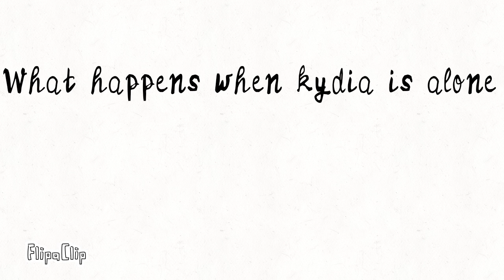What happens when kydia is alone (no music)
When kydia is alone:
Light blue-kydia
Light yellow-pluff

When kydia is asleep:
Standerd blue- happy kydia
Greenish blue/aqua- motherly kydia
Darkish blue- sad kydia
Dark blue/indigo*the one w/ponytail*- mad kydia
Dark dark blue*the only boys*- kydia's tails

I can't draw boys